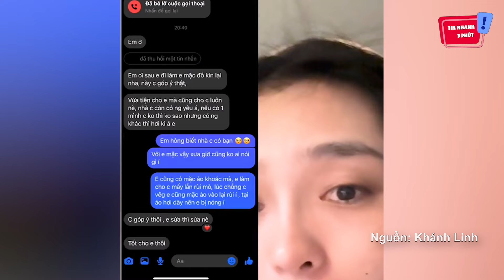Đi 'MAKE UP' cho khách, cô gái bị nhắn tin nhắc nhở vì ăn mặc 'HƠI MÁT MẺ' | Tin Nhanh 3 Phút